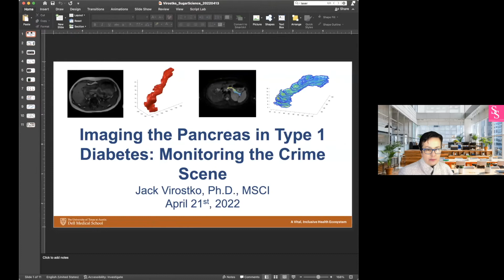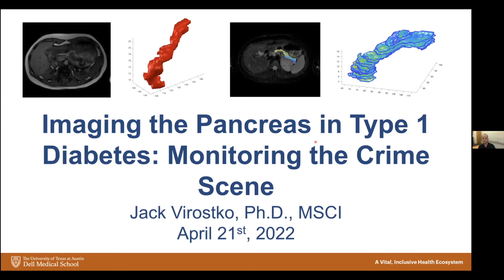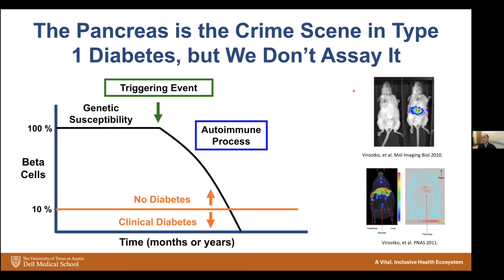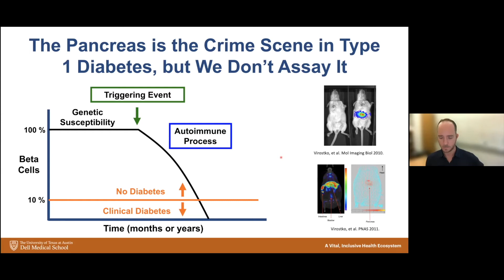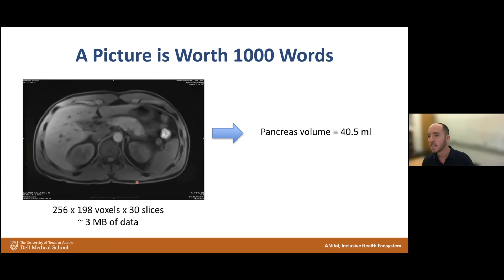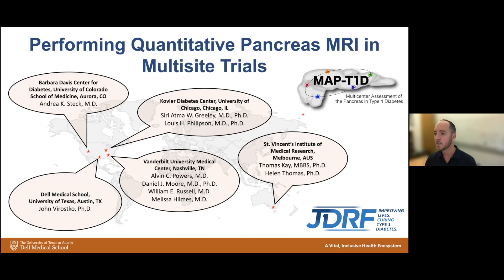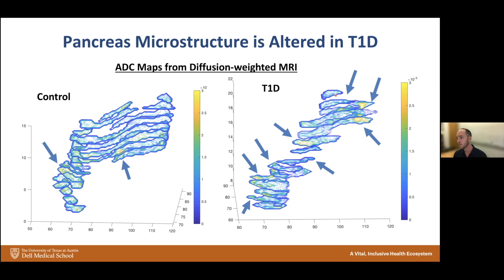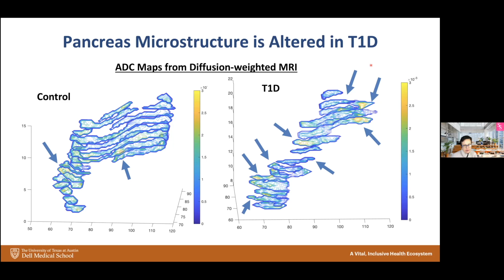Ask the Expert: Jack Virostko, PhD, UTexas Austin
Dr. Jack Virostko joins us to discuss imaging the pancreas in T1D.